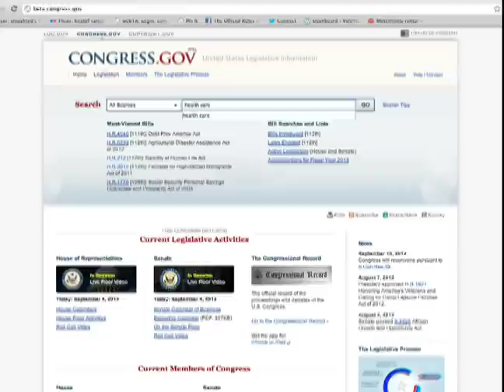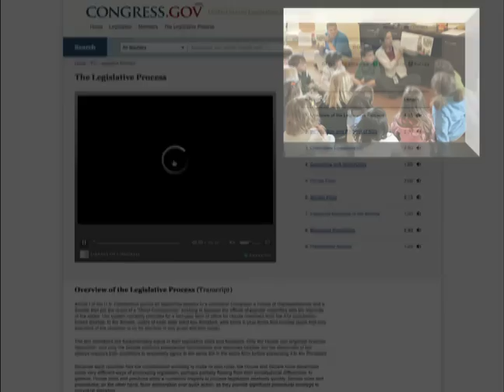Introducing Congress.gov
The Library of Congress, in collaboration with Congress and the Government Printing Office, has launched a new public beta site, Congress.gov, providing free, fact-based legislative information. The site features platform mobility, comprehensive data retrieval and user-friendly presentation.